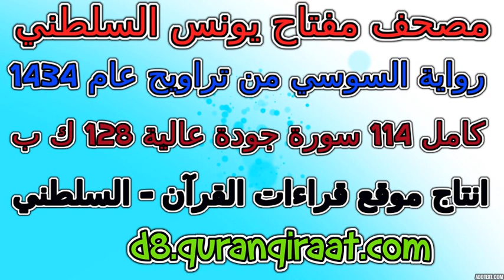مصحف مفتاح السلطني رواية السوسي تراويح عام 1434 سورة 064 التغابن